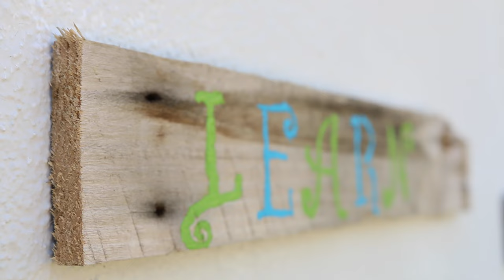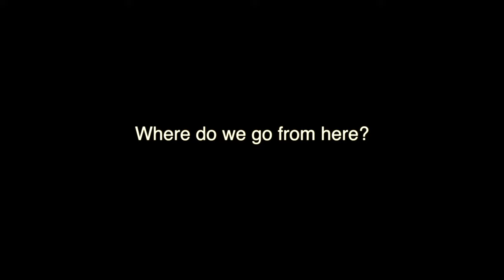Conejo Valley High School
Who are the students that attend Conejo Valley High School? Check out firsthand some of the many reasons why students decide to attend Conejo Valley High School.